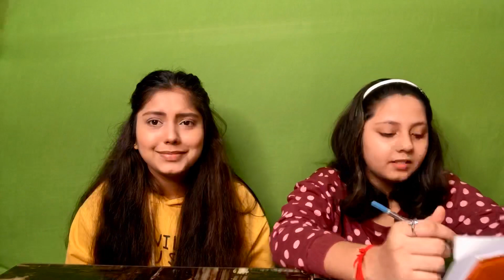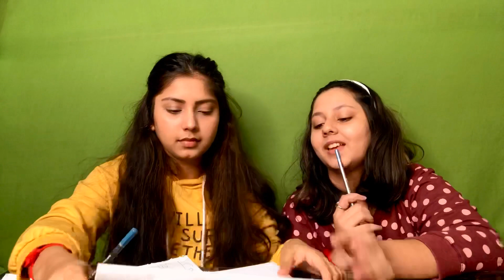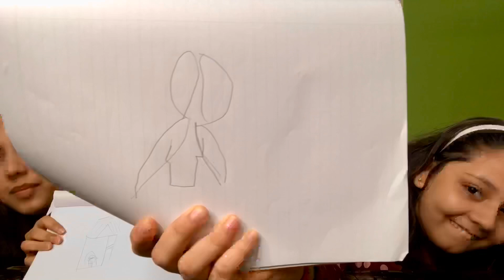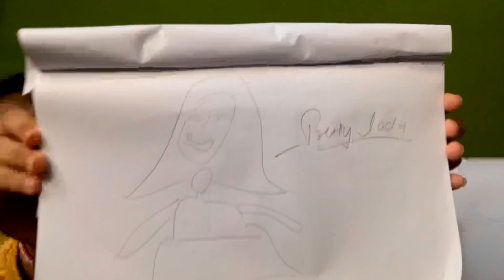Guessing the drawing challenge | ironic vlogs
Hello guys. I hope you guys are doing well. I can’t just believe how did I even drink it. Thankyou❤️